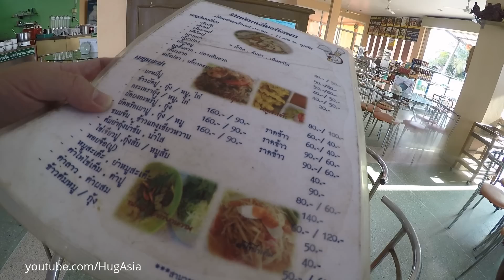Breakfast shop Surin Thailand ร้านนัดพบจังหวัดสุรินทร์